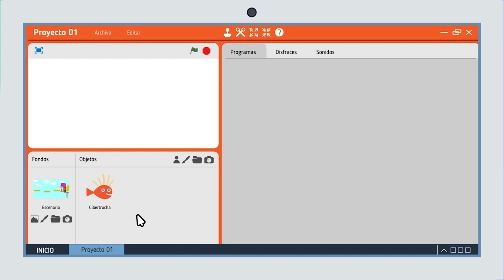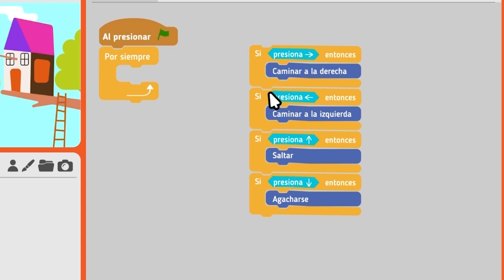Creadores de videojuegos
En este capítulo de la serie Digiaventuras, Elio está muy aburrido. Api le propone una gran idea: crear su propio videojuego. Una nueva digimisión comienza. Este recurso forma parte de las series educativas Aprender Conectados.